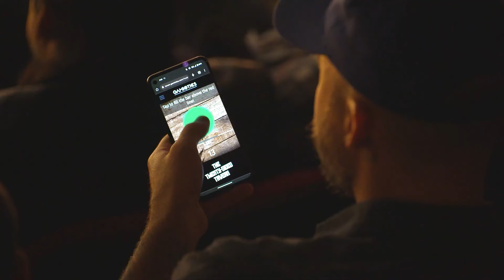Travis McElroy Talks NEW Adventure Zone & Twenty-Sided Tavern Debut!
The Character Sheet is back with more fantasy and TTRPG news as we talk with The Adventure Zone's Travis McElroy about his upcoming debut on  Dungeons & Dragons Twenty-Sided Tavern, what it's like playing D&D when the crowd in in control...and of course we have to talk about the New season of The Adventure Zone: Abnimals!

So just how insane is it to join Twenty-Sided Tavern for a D&D Actual Play in front of a live audience off broadway where they are making all your choices...and did anything he Travis McElroy has done with his brothers or his dad on The Adventure Zone help prepare him for the madness? Find out right now in our exclusive interview with Travis McElroy!

0:00 Intro
0:29 We Can't Remember Swat Kats
1:28 What Is 20 Sided Tavern
2:58 Travis' Theater Background
4:58 When The Audience Picks Your Story
7:23 Could His Brothers or Dad Do This?
8:46 What Class Travis Is Playing
11:58 Learning From Adventure Zone Live
13:51 Rolling The Massive D20
14:25 Best 20 Sided Tavern Moment
15:42 New Adventure Zone Season: Abnimals
17:52 Adventure Zone Versus Dracula